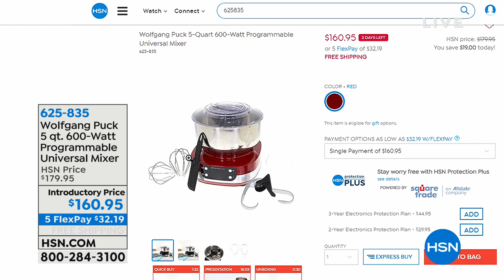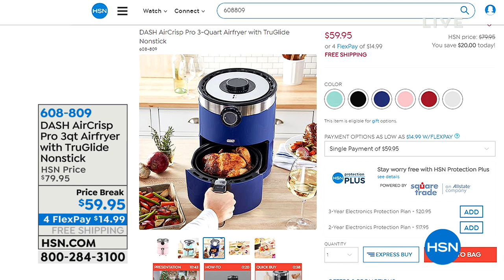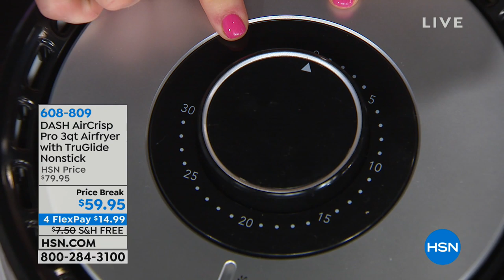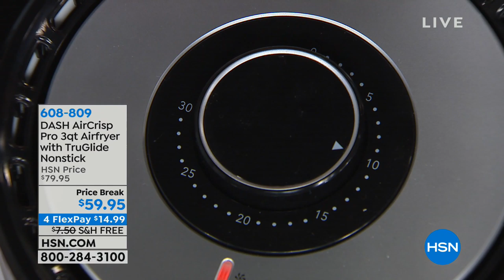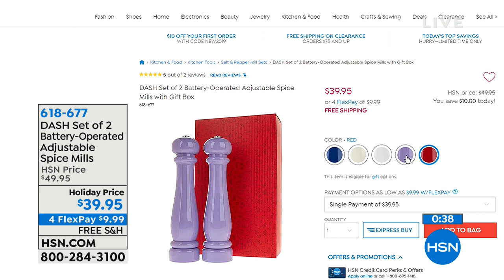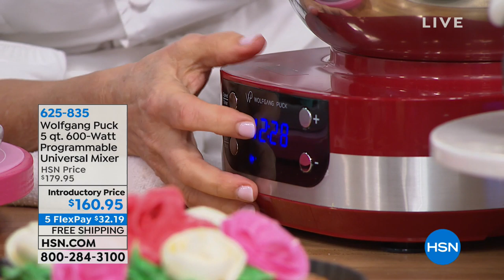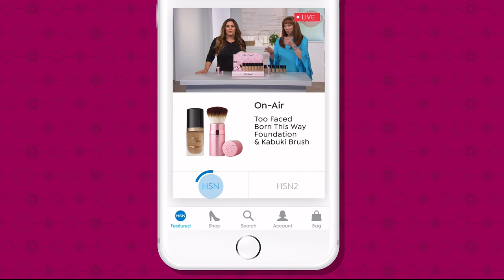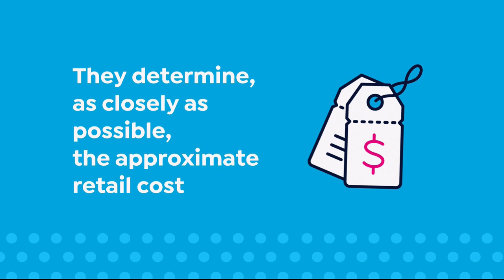HSN | Kitchen Innovations 12.29.2018 - 08 AM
Products designed to make cooking simple so you can spend less time in the kitchen but not sacrifice taste. Save time and money with innovative kitchen appliances and accessories.  Innovation means introducing something NEW, Novelty, technology driven. Save time and money with innovative kitchen appliances and accessories. Innovate your kitchen for the everyday gourmet in your home.